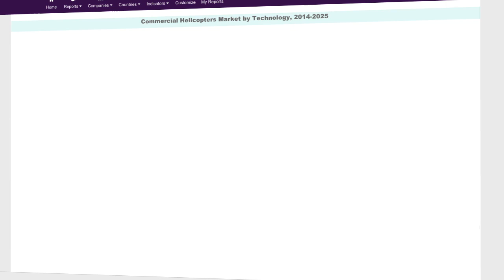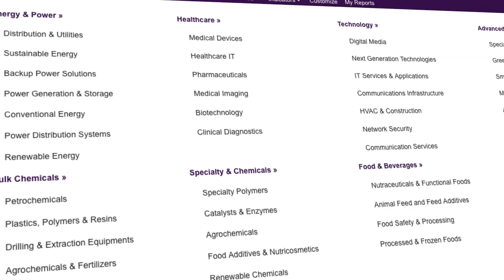Compass By Grand View Research Inc.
Grand View Research, a U.S. based market research and business consulting organization enabling its clients and patrons to understand the global and regional business environment and take informed desicions. It is in the business of providing syndicated & customized research and analytical studies, and business consulting services. Compass, an interactive business intelligence platform developed by Grand View Research caters to renowned academic institutions and Fortune 500 companies across the globe by providing them with actionable market insights and unmatched industry analysis.